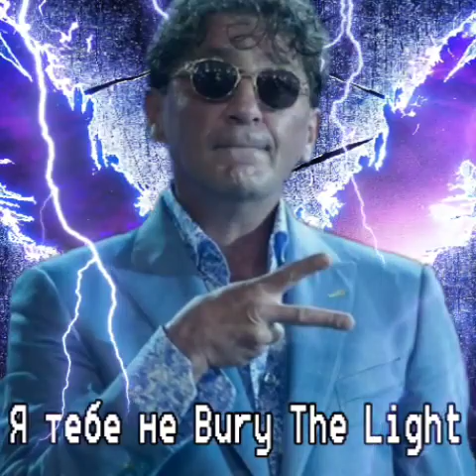Bury The Light x Я тебе не верю (Мэшап)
Мой первый мэшап

Идея приснилась мне в час ночи, потом я ее реализовал, как-то так

Inst - @thagrossgod